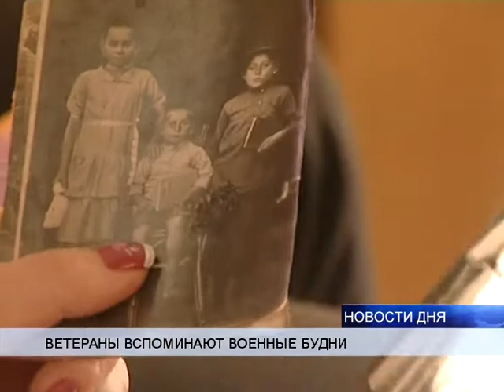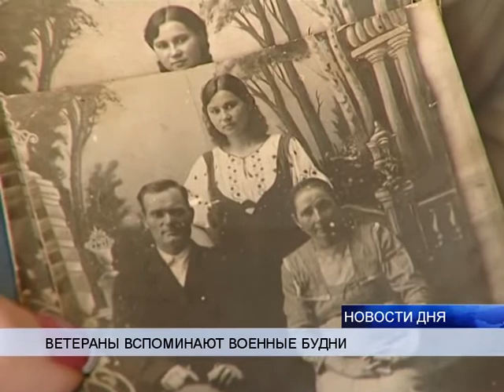ВЕТЕРАНЫ ДЕЛЯТСЯ ВОСПОМИНАНИЯМИ О ВОЙНЕ